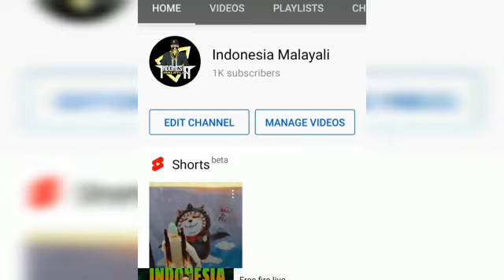1k SUB SPECIAL VIDEO|THANKS TO 1K SUBSCRIBES FAMILY#ROAD TO 2k PLEASE SUPPORT 💪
How to complete ffws event malayalam

ffws event malayalam

freefire 19 may update

tonight update of free fire pc gaming

tonight update of free fire tomorrow

tonight update of free fire malayalam

freefire 19 update

freefire new update today

freefire upcoming events

freefire upcoming new event

today free fire event

freefire event 2021

new events

New event 27 may

special air drop free fire

new events in indian sever

new event in free fire tamil

freefire new event today lokesh gamer

freefire new event today helping gamer